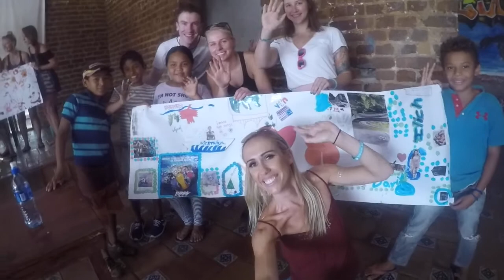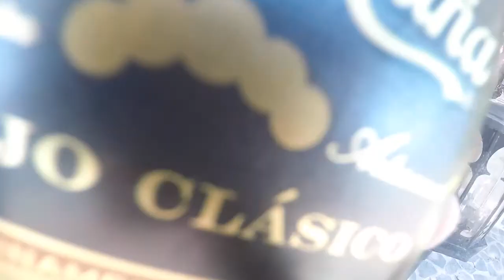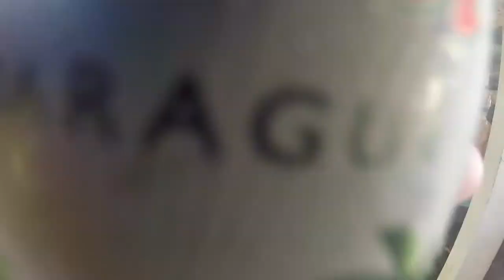Nicaragua NYE 2018 with LBW Travel!